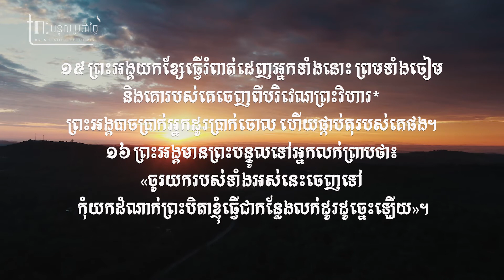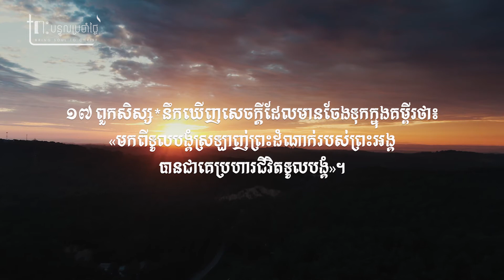ព្រះយេស៊ូវបណ្តេញអ្នកលក់ដូរចេញពីព្រះវិហារ | Daily Devotion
យ៉ូហាន ២:១៣ បុណ្យ​ចម្លង*​របស់​ជន​ជាតិ​យូដា​ជិត​មក​ដល់​ហើយ ព្រះយេស៊ូ​ក៏​យាង​ឡើង​ទៅ​ក្រុង​យេរូសាឡឹម។ ១៤ នៅ​ក្នុង​បរិវេណ​ព្រះវិហារ* ព្រះអង្គ​ឃើញ​អ្នក​លក់​គោ លក់​ចៀម លក់​ព្រាប និង​អ្នក​អង្គុយ​ដូរ​ប្រាក់។

១៥ ព្រះអង្គ​យក​ខ្សែ​ធ្វើ​រំពាត់​ដេញ​អ្នក​ទាំង​នោះ ព្រម​ទាំង​ចៀម និង​គោ​របស់​គេ​ចេញ​ពី​បរិវេណ​ព្រះវិហារ* ព្រះអង្គ​បាច​ប្រាក់​អ្នក​ដូរ​ប្រាក់​ចោល ហើយ​ផ្កាប់​តុ​របស់​គេ​ផង។

១៦ ព្រះអង្គ​មាន​ព្រះបន្ទូល​ទៅ​អ្នក​លក់​ព្រាប​ថា៖ «ចូរ​យក​របស់​ទាំង​អស់​នេះ​ចេញ​ទៅ កុំ​យក​ដំណាក់​ព្រះបិតា​ខ្ញុំ​ធ្វើ​ជា​កន្លែង​លក់​ដូរ​ដូច្នេះ​ឡើយ»។ ១៧ ពួក​សិស្ស*​នឹក​ឃើញ​សេចក្ដី​ដែល​មាន​ចែង​ទុក​ក្នុង​គម្ពីរ​ថា៖«មក​ពី​ទូលបង្គំ​ស្រឡាញ់​ព្រះដំណាក់​របស់​ព្រះអង្គបាន​ជា​គេ​ប្រហារ​ជីវិត​ទូលបង្គំ»​។

John 2:13-17 New International Version (NIV)
Jesus Clears the Temple Courts
13 When it was almost time for the Jewish Passover, Jesus went up to Jerusalem. 14 In the temple courts he found people selling cattle, sheep and doves, and others sitting at tables exchanging money. 15 So he made a whip out of cords, and drove all from the temple courts, both sheep and cattle; he scattered the coins of the money changers and overturned their tables. 16 To those who sold doves he said, “Get these out of here! Stop turning my Father’s house into a market!” 17 His disciples remembered that it is written: “Zeal for your house will consume me.
សំណូមពរអធិស្ឋាន សូមចុចទីនេះ
**Follow us on other socail media  :
• លេខគណនី ABA Bank : 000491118 [ CHRISTIAN BROADCASTING NETWORK CAMBODIA ]